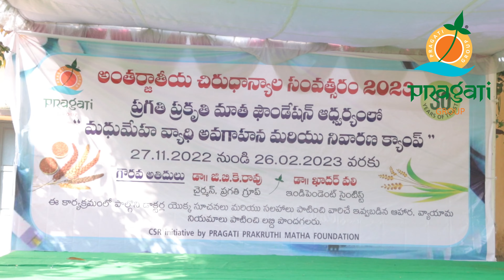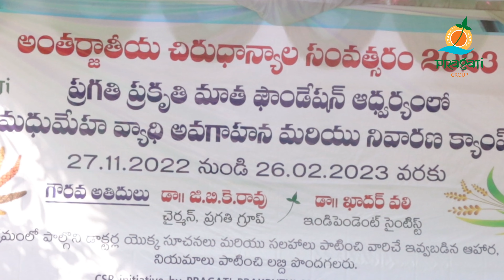ప్రగతి ప్రకృతి మాత ఫౌండేషన్ ఆధ్వర్యంలో జరిగిన మధుమేహ వ్యాధి అవగాహన సదస్సు 🌱🌾 4K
ప్రకృతి మాత ఫౌండేషన్ ఆధ్వర్యంలో జరిగిన మధుమేహ వ్యాధి అవగాహన  సదస్సు 🌱🌾 4K